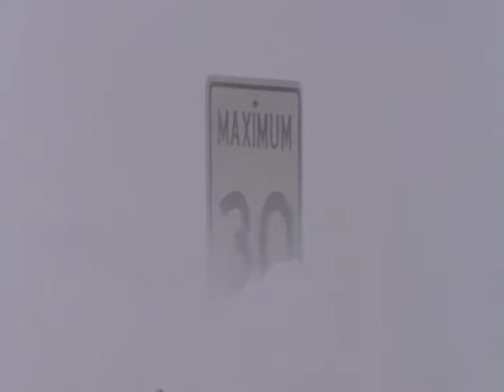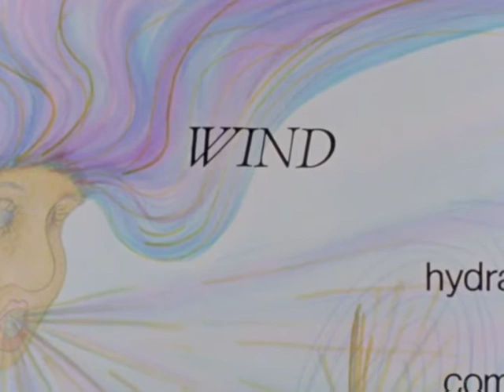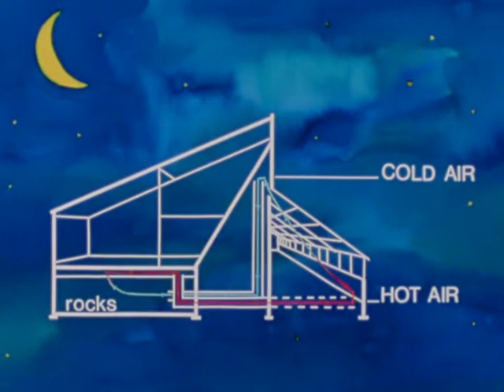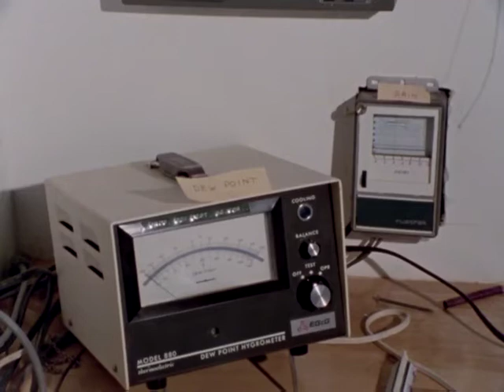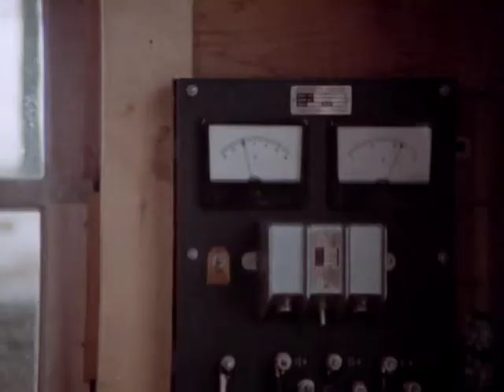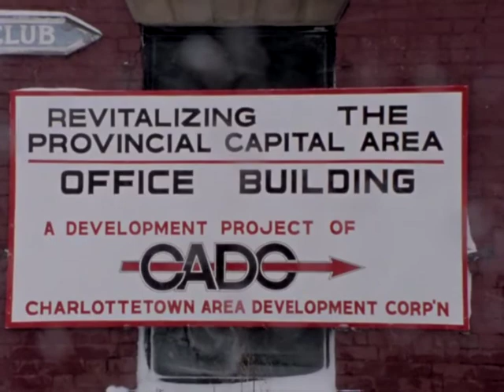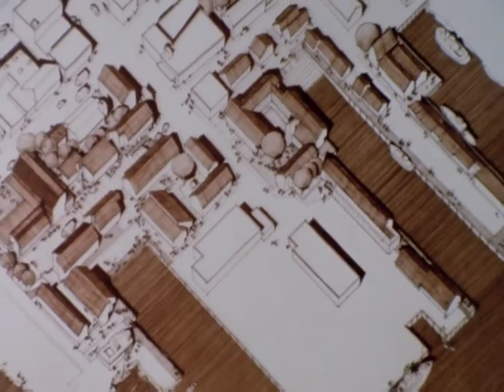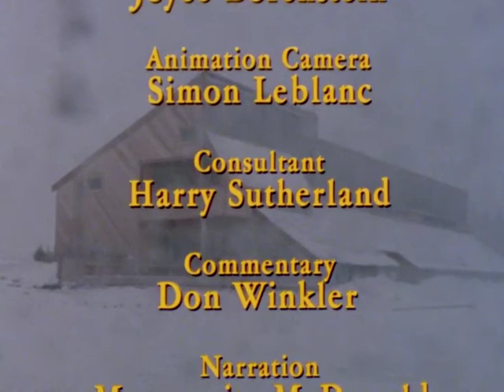Sun, Wind & Wood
A 1978 National Film Board of Canada short from director Dorothy Todd Hénaut and producers Edward Le Lorrain and Margaret Pettigrew. From the NFB description:

"There are people who are fighting the high cost of energy by devising ingenious ways to use sun, wind and wood. This film illustrates the nature of these experiments, one of which is the Ark, a bio-shelter that, using natural systems only, provides housing, heat, food and electricity for a family."